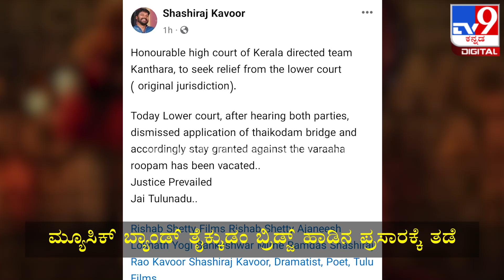Kantara Movie : ಕೇರಳ ಕೋರ್ಟ್​ನಲ್ಲಿ ಕಾಂತಾರ ಚಿತ್ರತಂಡಕ್ಕೆ ಬಿಗ್​ ರಿಲೀಫ್​ | Tv9 Filmy Funda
ಕಾಂತಾರ ಚಿತ್ರದ ವರಾಹರೂಪಂ ಹಾಡಿನ ವಿವಾದದಲ್ಲಿ ಹೊಂಬಾಳೆ ಫಿಲ್ಮ್ಸ್‌ಗೆ ಬಿಗ್​ ರಿಲೀಫ್​ ಸಿಕ್ಕಿದೆ.  ವರಾಹರೂಪಂ ಹಾಡು ಬಳಕೆಗೆ ಅನುಮತಿಯ ಕೃತಿಚೌರ್ಯದ ಆರೋಪ ಮಾಡಿದ್ದ ‘ಥೈಕ್ಕುಡಂ ಬ್ರಿಡ್ಜ್’  ಅರ್ಜಿಯನ್ನು ಕೇರಳದ ಕೋಝಿಕ್ಕೋಡ್ ಕೋರ್ಟ್​ ವಜಾಗೊಳಿಸಿದೆ. ಈ ಬಗ್ಗೆ ಬರೆದುಕೊಂಡಿರುವ ವರಾಹ ರೂಪಮ್ ಹಾಡು ಬರೆದಿರುವ ಶಶಿರಾಜ್ ರಾವ್ ಕಾವೂರ್   ಇಂದು ಕೆಳ ನ್ಯಾಯಾಲಯವು ಎರಡೂ ಕಡೆಯವರ ವಾದ ಆಲಿಸಿದ ಬಳಿಕ ಥೈಕ್ಕುಡಂ ಬ್ರಿಡ್ಜ್ ಅರ್ಜಿಯನ್ನು ವಜಾಗೊಳಿಸಿದೆ ಮತ್ತು ವರಾಹರೂಪಂ ಹಾಡಿಗೆ ನೀಡಲಾಗಿದ್ದ ತಡೆಯಾಜ್ಞೆಯನ್ನು ತೆರವು ಮಾಡಿದೆ. ನ್ಯಾಯ ಗೆದ್ದಿತು. ಜೈ ತುಳುನಾಡು ಎಂದು ಬರೆದುಕೊಂಡಿದ್ದಾರೆ.